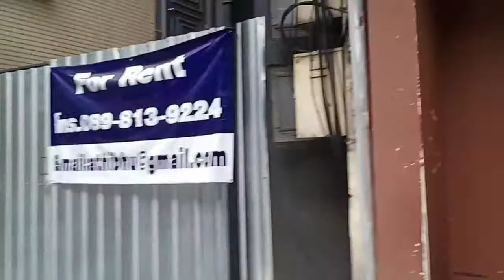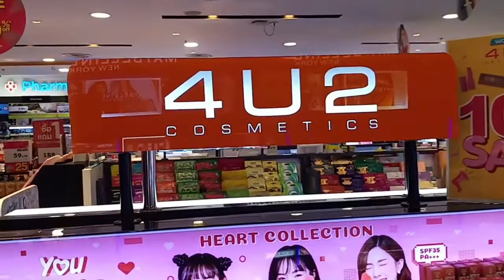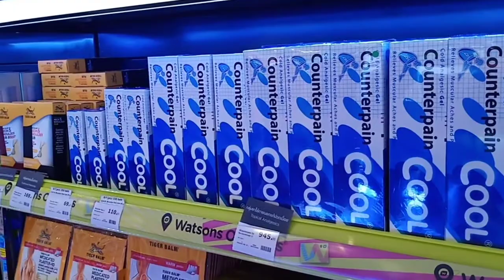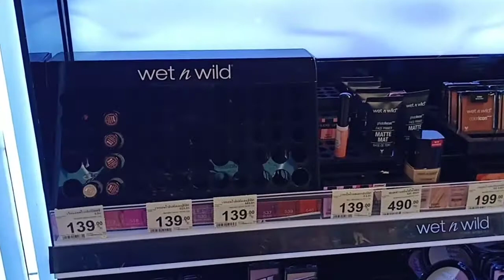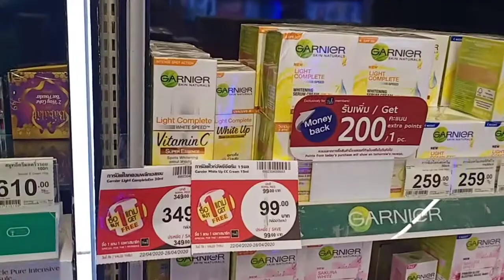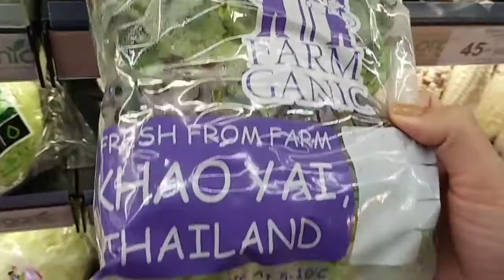เมื่อหมอนัด EP25 : พาชมถนนสีลม ซอย 2 , 4 สีลมคอมเพล็กซ์ , ห้างสรรพสินค้า ยุคโควิด